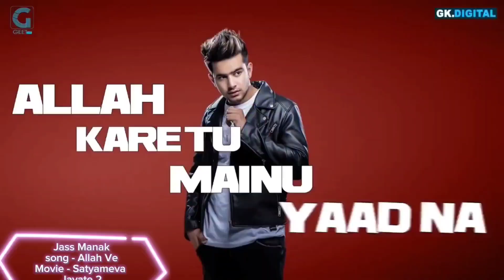Every Singer First Song In Bollywood Ft - Arijit Singh Shreya Ghoshal Neha Kakkar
Tags ignore

1. First Song of singers in Bollywood
2. Debut song of singers
3. Singers first song
4. Hindi songs of singers
5. KS Chithra
6. Lata Mangeshkar first song
7. Hindi songs of KS Chithra
8. Shreya Ghoshal first song
9. Arijit Singh
10. Shreya Ghoshal
11. Sonu Nigam
12. Neha Kakkar
13. Darshan Raval
14. Alka Yagnik
15. Armaan Malik